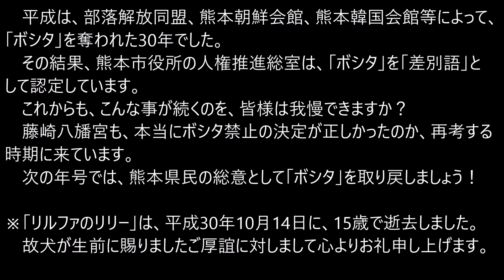H30(2018)9/16(日)(55)リルファのララー、ボシタを取り戻す運動【ボシタ祭り(夕随兵)】龍誠会